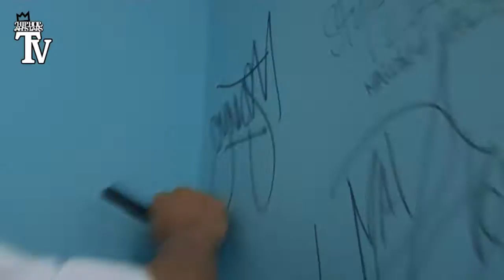b real 1